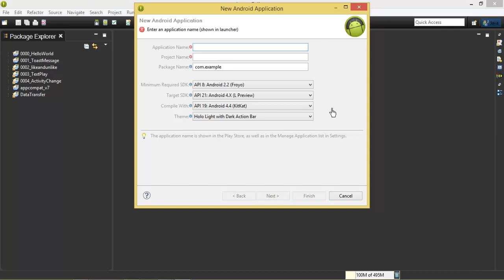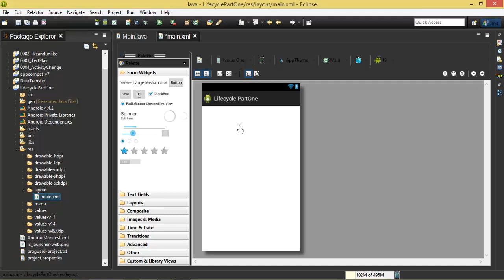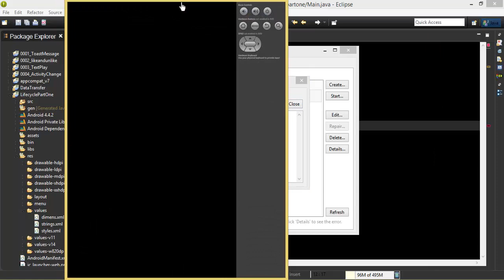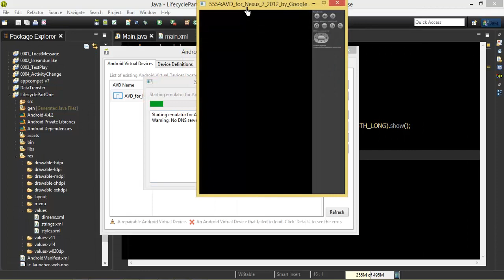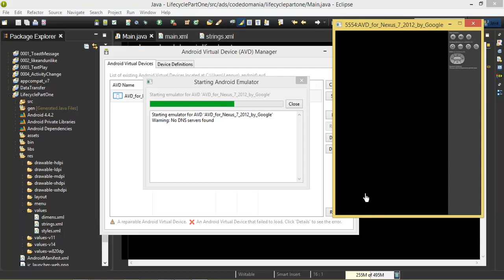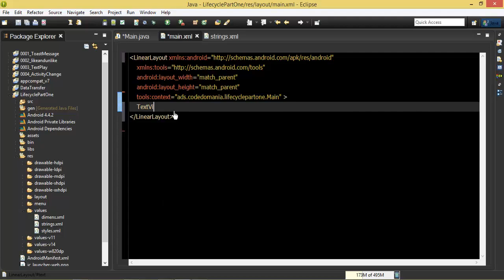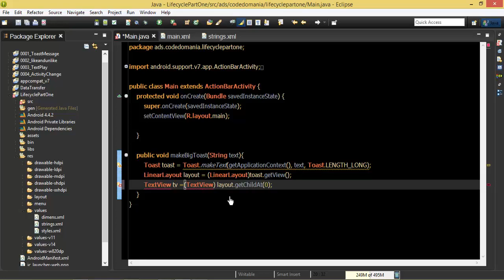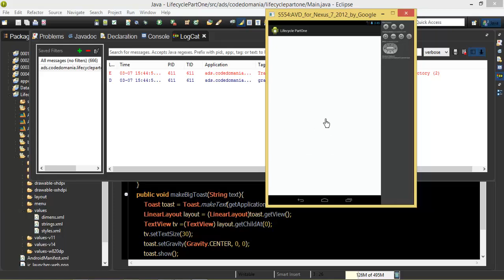Android #22 Lifecycle PartOne YouTube